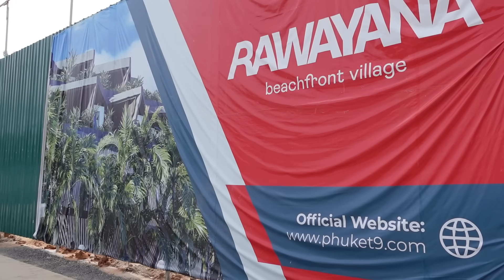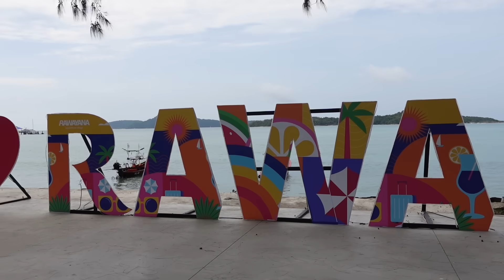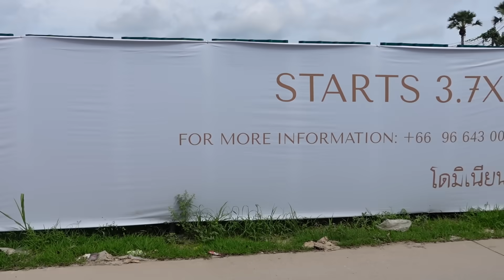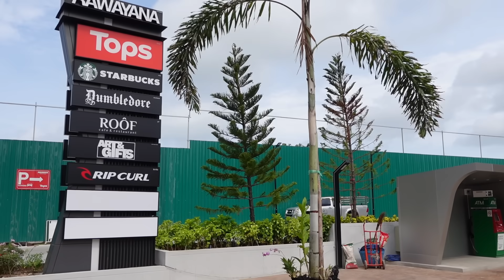Pourquoi les expats quittent Phuket ? | VIVRE EN THAÏLANDE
LIENS UTILES
- Télécharger l'application Wise (transfert d'argent facile de la France vers la Thaïlande)
SOUTENIR NOTRE TRAVAIL
- Bitcoin Wallet 1NVejsvRnMJ6xxkDBhRr2hCpayAYvCExWP
- Ethereum Wallet 0x51ed2f7d6e9813928dcd388b065c8ddddb98cfb6
ASSURANCES
Si vous avez des questions, remplissez le formulaire sur mon site internet

MUSIQUE
Song: Livermat - Better